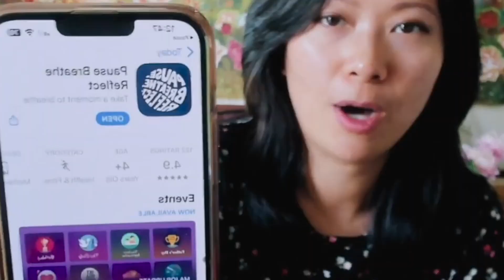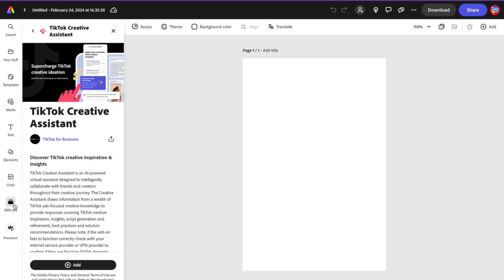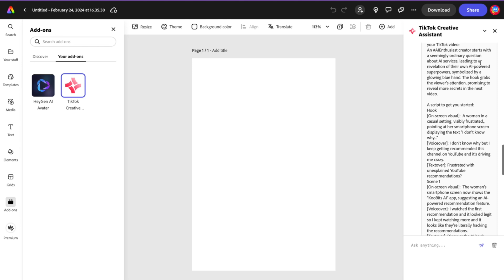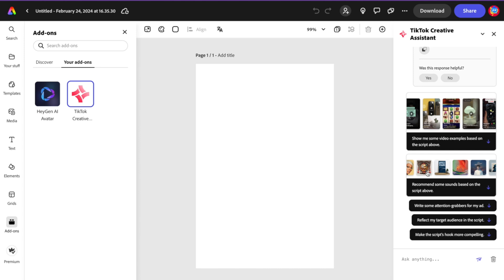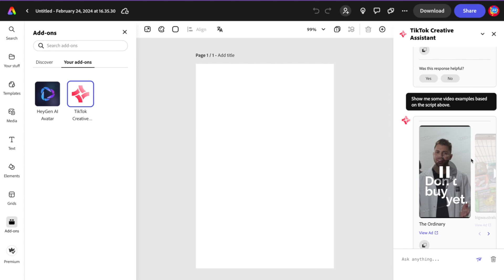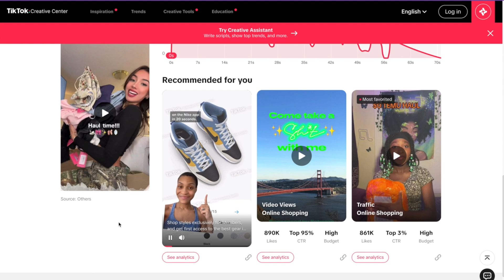Crack TikTok's Algorithm Using Adobe Express: TikTok Creative Assistant (2024)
In today's video, we look at TikTok Creative Assistant, an AI-powered tool available within Adobe Express. It helps you create engaging TikTok content by providing ideas, scripts, hashtags, and music suggestions. The tool also offers video examples and performance analysis. You can even schedule content directly to TikTok through Adobe Express Content Scheduler!

Chapters

00:00 - Intro
00:30 - TikTok Creative Assistant
01:17 - Using Adobe Express and TikTok Creative Assistant
01:33 - Top trending hashtags and brainstorming ideas
01:56 - Writing a TikTok script with assistance
02:01 - Specific script for content creators
02:43 - Detailed assistance and recommendations
04:38 - Interactive time and music recommendations
05:59 - Content scheduling
06:20 - Conclusion